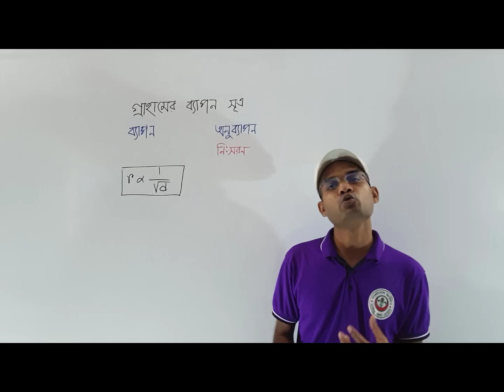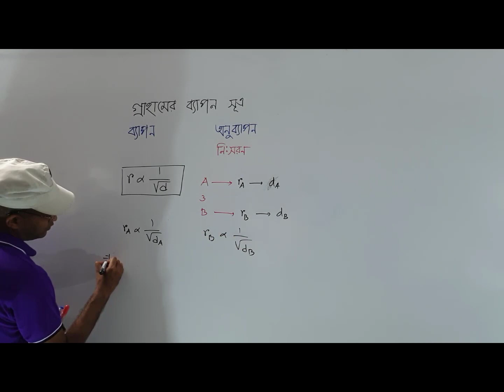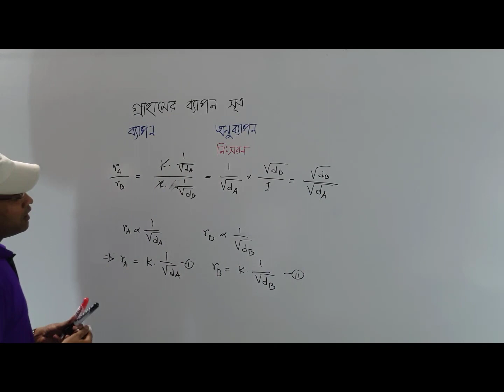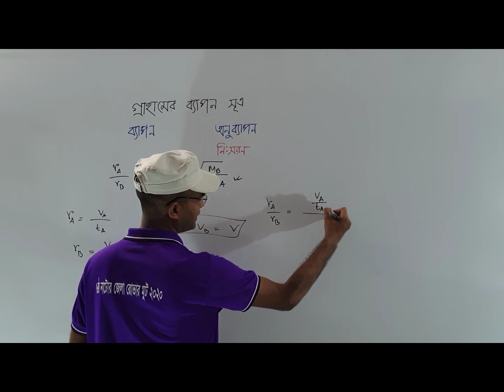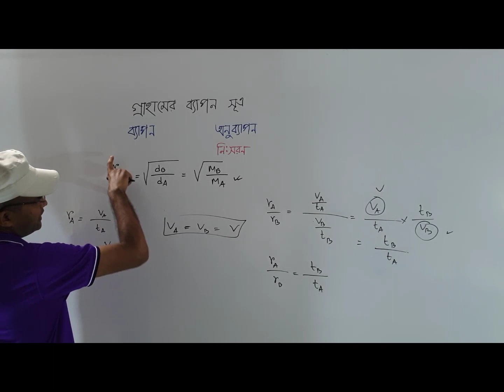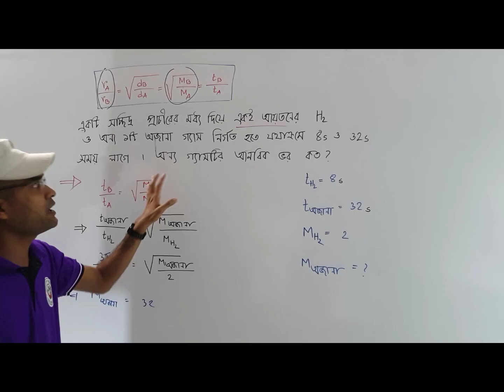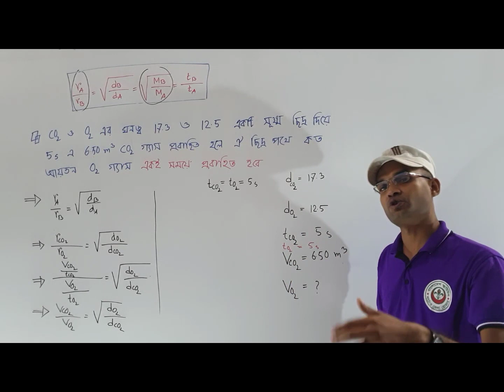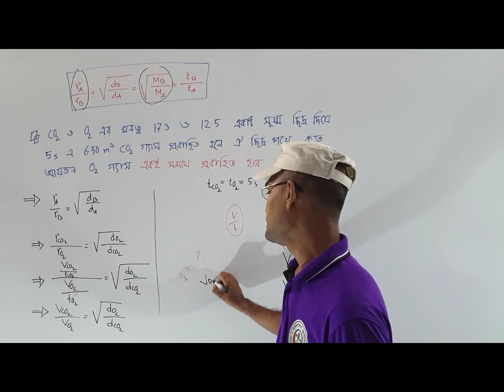গ্রাহামের ব্যাপন সূত্র ,পরিবেশ রসায়ন,একাদশ-দ্বাদশ শ্রেণির রসায়ন,Environmental Chemistry,1st Chapter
গ্রাহামের ব্যাপন সূত্র পরিবেশ রসায়ন#একাদশ-দ্বাদশ শ্রেণির রসায়ন#Graham's law:Diffusion and Effusion of Gases#Environmental Chemistry